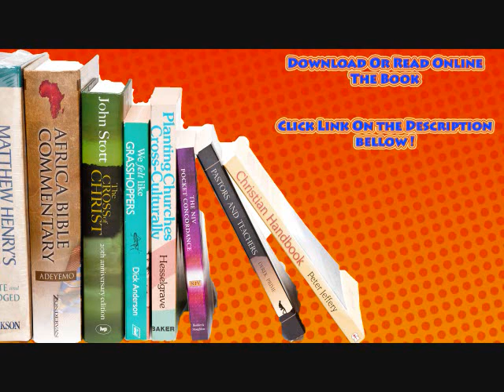Conceptual Physical Science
Conceptual Physical Science, Fifth Edition, takes learning physical science to a new level by combining Hewitt's leading conceptual approach with a friendly writing style, strong integration of the sciences, more quantitative coverage, and a wealth of media resources to help professors in class, and students out of class. It provides a conceptual overview of basic, essential topics in physics, chemistry, earth science, and astronomy with optional quantitative coverage.